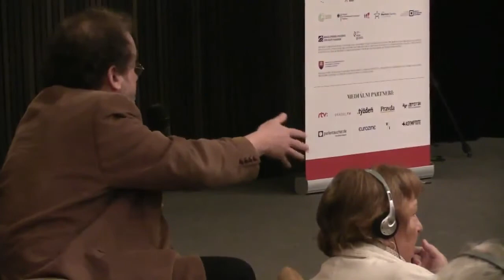Parents and children of the revolution (Slovakian intro)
People who were too young to take part in the revolutions of 1989 are now turning on their elders, saying: the only role your revolution has ultimately assigned to us is that of industrious multipliers of our own wealth. What if that is not enough for us?
This debate was part of the 2014 edition of the Central European Forum, to find out more about the CEF in 2014,